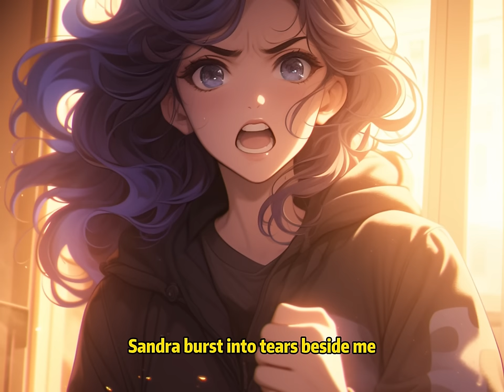📕My Fiancée Filmed an Explicit Video in the Wedding House, and the Male Lead Isn’t Me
📖 Story Synopsis:
My fiancée is a graduate student and always says that research is exhausting.
She only sees me once every one or two weeks and only gives herself to me once every two or three months.
I sympathize with her, working overtime to support her PhD studies.
Until one day, while I was on a business trip, I saw a video of her in the car club group.
The video title was: "A woman who likes to play with contrasts. big cravings."
I was stunned. In the video, my fiancée was telling the man to blur her face, but the man was filming her face from above.